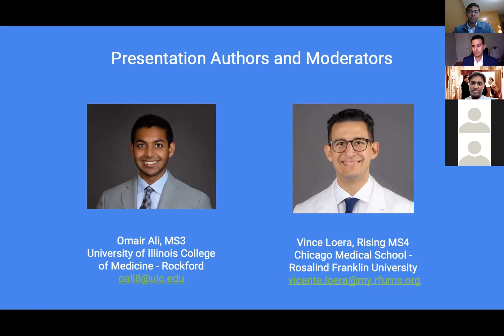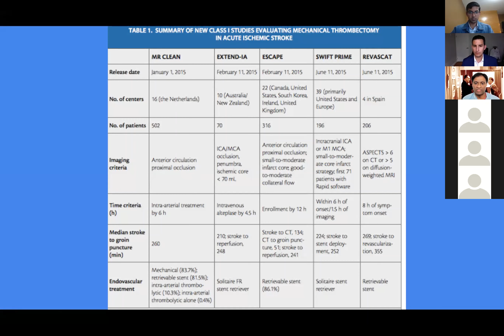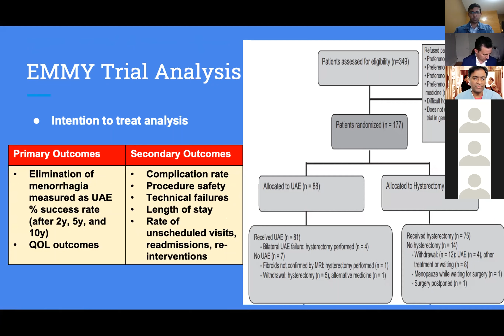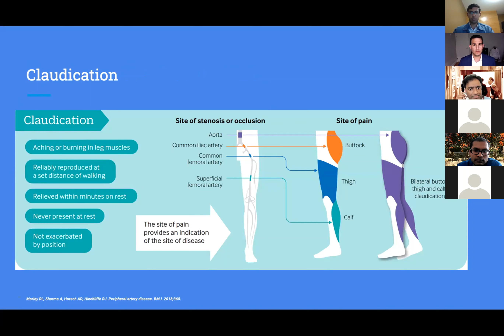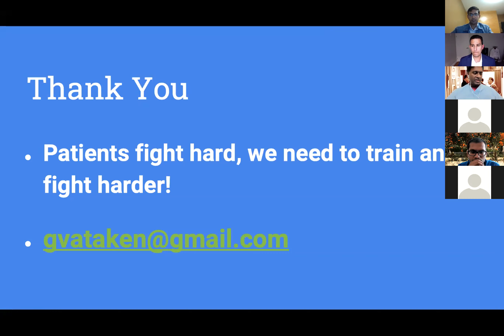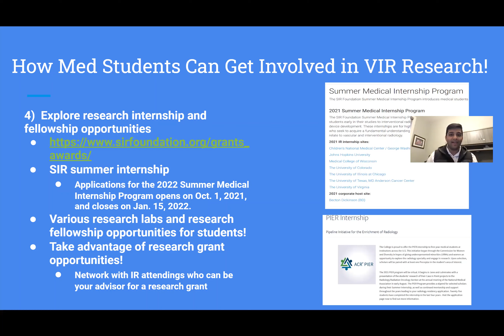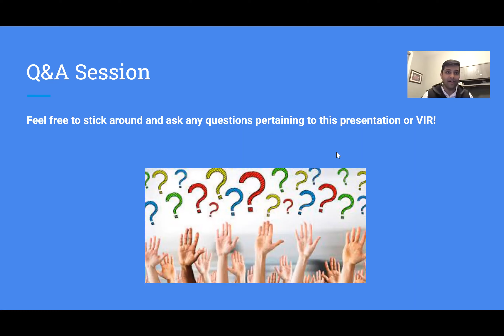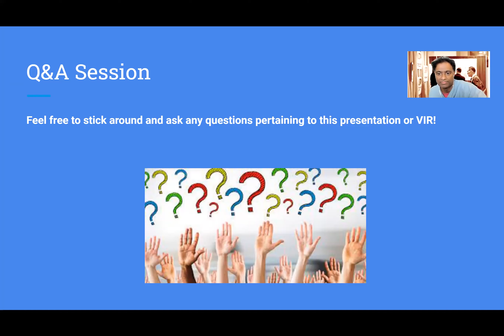SIR-RFS Webinar [5/13/2021]: Stroke to Toes: Trailblazing the Future of VIR One Trial at a Time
SIR-RFS Webinar: Stroke to Toes: Trailblazing the Future of VIR One Trial at a Time
Presented by Dr. Geogy Vatakencherry, MD
Kaiser Permanente Los Angeles, CA

This is a unique webinar designed by medical students for medical students who want to learn more about VIR and VIR research. We are also excited that this event will feature Dr. Geogy Vatakencherry, MD, FSIR, and Siddhant Thukral (former Reserves Chair, '21 VIR Match) as our main speakers. The objectives of this webinar include:

1) Explain how VIR innovations and landmark clinical trials have transformed the management of common diseases in various service lines, such as ischemic strokes, uterine fibroids, and PAD.
2) Discuss ways students can get involved in VIR research.
3) Provide students with a Q&A session at the end of the webinar.

This is a fantastic opportunity for those interested in learning more about VIR and VIR Research.